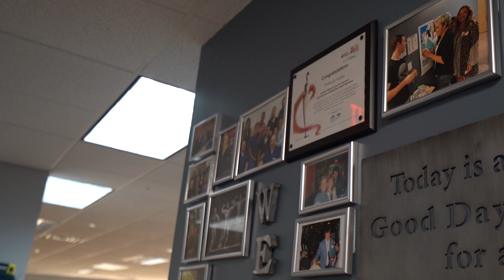Onsite Spotlight | Natural Medicine & Rehabilitation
Get an inside look of our onsite class with Natural Medicine and Rehabilitation in Somerset County. Thank you to Dr. Vince Sferra and his team for choosing CPR Certification Solutions LLC.

CPR Certification Solutions teaches American Heart Association First Aid and CPR/AED classes in a fun team building format. Learn more about what we are doing to help save lives us at everyoneshould.com

See the review on Facebook..!

Read our other reviews on Google, Facebook and Yelp..!